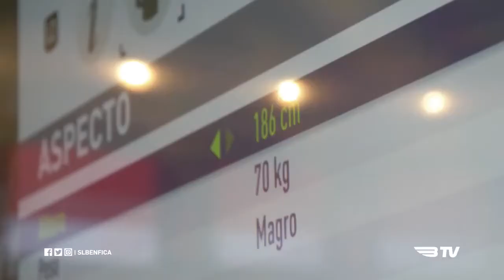El Benfica le dio la bienvenida a Germán Conti en sus páginas oficiales